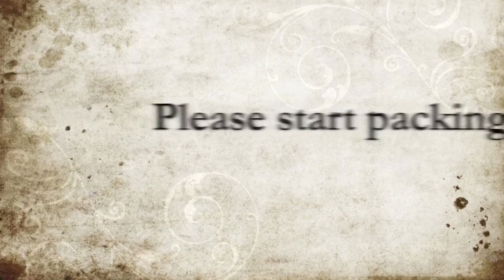Man vs Wild | RADICAL 2010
In preparation for the upcoming youth camp in the year 2010, young Jared takes us on a dangerous adventure into the unknown and teaches us how a man shall survive the wild.

And join us every Saturday, 4pm at Pasir Panjang Hill Brethren Church!